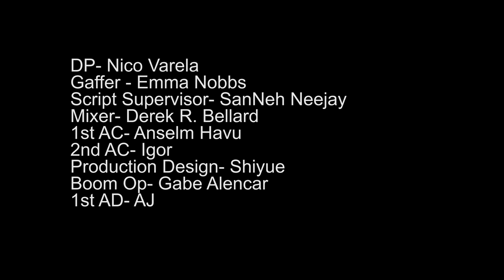Enemy Scene Recreation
A scene recreation from the 2013 film, Enemy.

Directed by- Nick Venuti
Starring - George Sepa

Screenplay originally by Javier Gullón